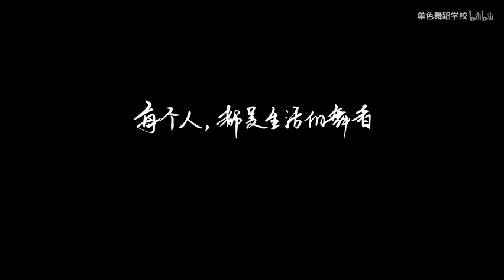ĐÁP ÁN (Tiktok China) - Dance Choreography